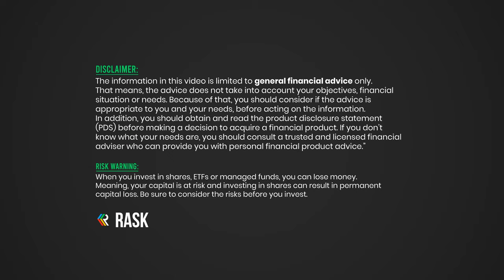Ethical investing: whose ethics are we talking about? | Rask's Ethical Investing Course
How do you invest ethically in Australia? What's the different between ethical and sustainable investing? This video forms part of our free ethical investor course.

To take the free ethical investing Australia course, follow this